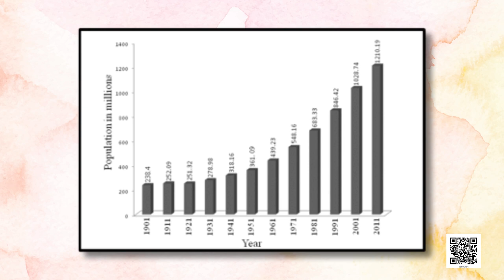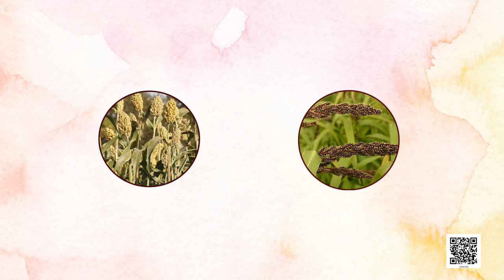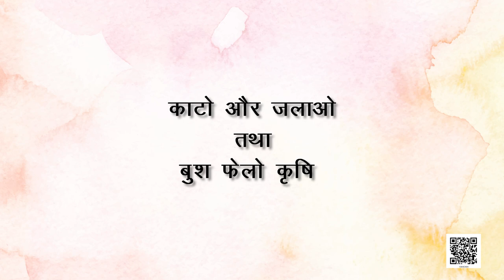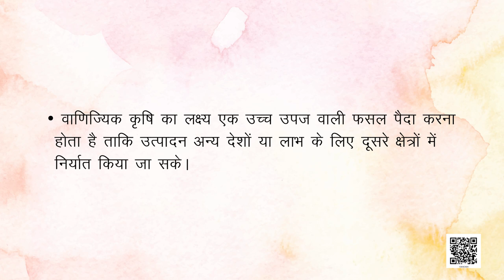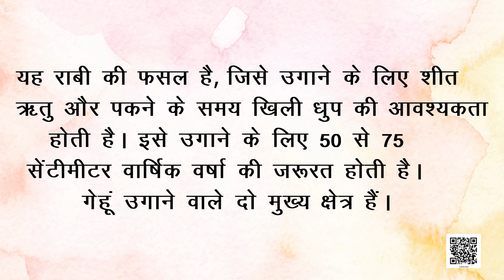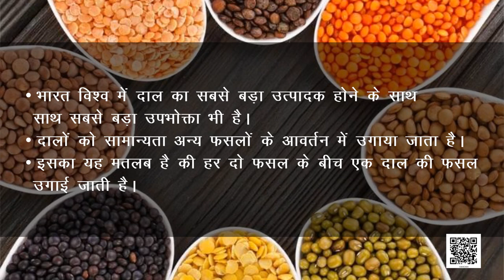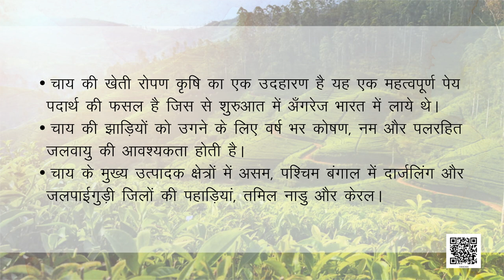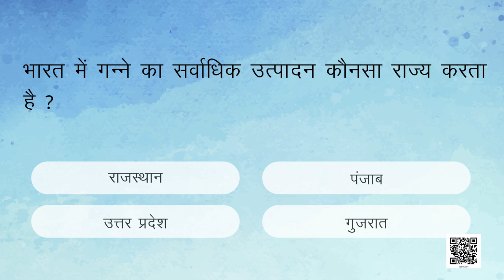Class 10 भूगोल Chapter 4 : कृषि (Part 1) samajik vigyan ncert hindi medium